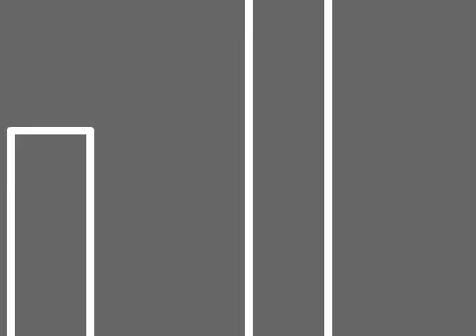VIPER at the countryside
01/12/2011 una vipera schiacciata da un'auto lungo una strada asfaltata che attraversa la campagna nei dintorni della ciclabile A3 del Natisone.